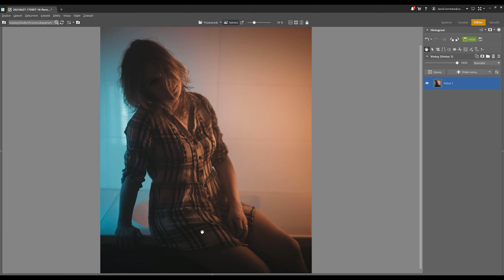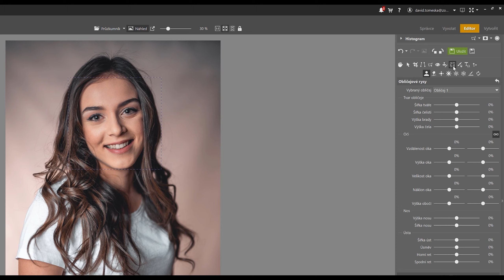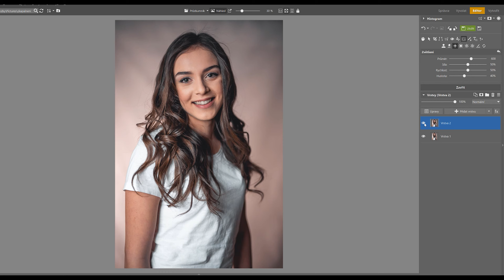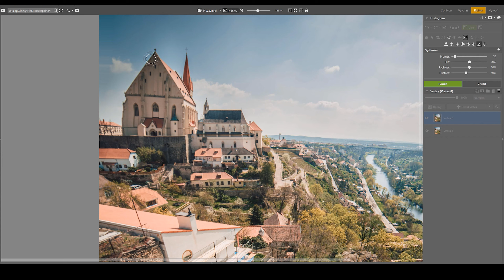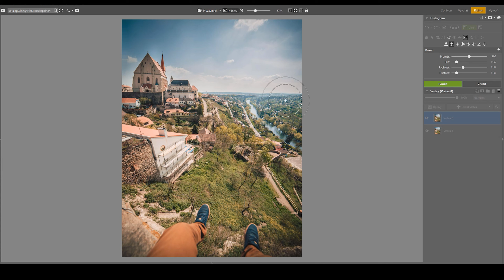Vylepšete fotku s funkcí zkapalnění - 3 tipy jak na to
V modulu editor se nachází mocná funkce jménem zkapalnění, pomocí které můžeme upravovat realitu a opravovat nedostatky. Ve videu vám Matěj ukáže tři časté příklady, kdy se tato funkce může hodit.